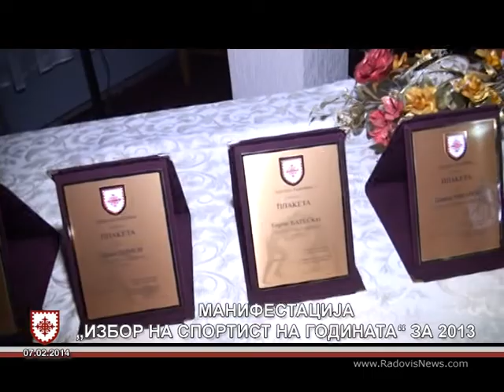"ИЗБОР НА СПОРТИСТ НА ГОДИНАТА" ЗА 2013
Во Радовиш се одржа Традиционалната Манифестација „ Избор на Спортист на годината " на кој беа прогласени најуспешните спотисти, спортски работници и екипи во изминатата 2013 година.

 Оваа манифестација беше во организација на општина Радовиш и Градоначалникот г-дин. Сашко Николов кој во своето обраќање пред присутните гости-спонзори, спортисти и спортски работници истакна дека во изминатата година, општина Радовиш беше исполнета со бројни спортски настани, тргнувајќи од голем број на натпревари , турнири, спортски манифестации , нови спортски терени сл. Љубителите на фудбалот, кошарката, ракометот, одбојката, борењето, каратето, џудото, триатлонот, велосипедизмот, стрелаштвото, риболовот, ловот, планинарството и другите спортови можеа да бидат дел од бројните настани кои ја одбележаа претходната година, општината овде нема да застане и секогаш ќе го помага спортот и спортските екипи од Радовиш.